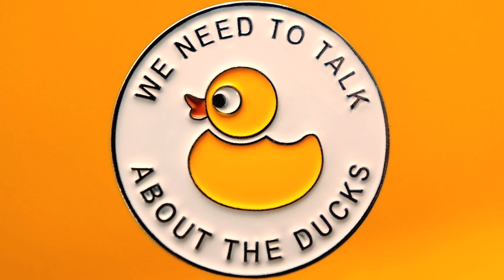GameBalls - Stardew Valley - Episode 11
I've got more (different) content to upload v soon but I wanted to get this up bc it's been sitting here forever.

cowday cowday cowday cowday cowday cowday cowday cowday cowday cowday cowday cowday cowday cowday cowday cowday cowday cowday cowday cowday